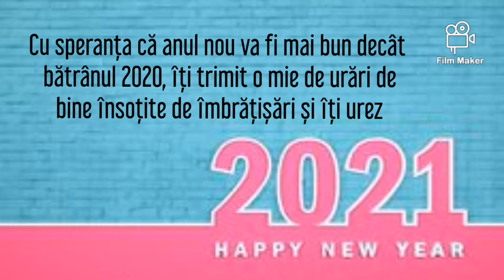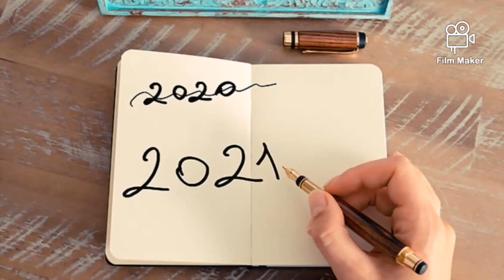Plute De Pescuit - La mulți ani 2021 🥳 🎉🎉 [2020]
La mulți ani 2021 fie ca noul an să fie un an mai bun mai prosper